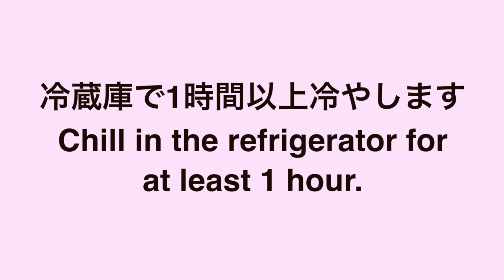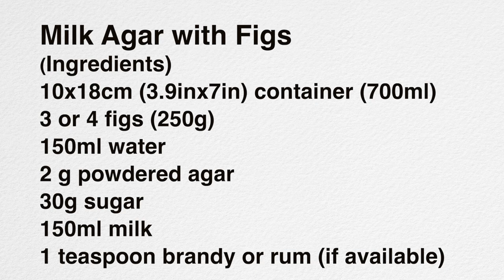（料理研究家のおすすめ）いちじくの牛乳寒天の作り方（字幕設定で御覧ください）次回のライブ配信のお知らせ（9月23日AM 8:00~ 詳細は後ほどお知らせします）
今日は、季節のいちじくを牛乳寒天にしました。
今日は、皮ごと食べられるイチジクを使っています。
イチジクの断面がアートのようになって、華やかな牛乳寒天です。イチジクの優しい甘さが引き立ってとっても美味しくなります。
ブランデーやラム酒があれば、少し加えて香りをつけてください。
イチジクの風味とよく合って、美味しさが増します。

いちじくのミルク寒天
（材料）10×18cmの容器（700ml）
イチヂク ３〜4個（250g）
水150ml
粉寒天 2g
砂糖 30g
牛乳 150ml
ブランデーまたは、ラム酒（あれば） 小さじ 1

※次回のライブ配信のお知らせ（9月23日AM 8:00~　詳細は後ほどお知らせします）

5種類の生地の詳しい説明と25品のパンにレシピが載っています。

電子書籍もあります↓

Today, I made milk agar with seasonal figs. Today, I used figs that can be eaten with their skins. The cross-section of the figs looks like art, making it a gorgeous milk agar. The gentle sweetness of the figs is accentuated and makes it very tasty. If you have brandy or rum, add a little to the milk agar for flavor. If you have brandy or rum, add a little to enhance the flavor of the figs.

Milk Agar with Figs
(Ingredients) 10x18cm (3.9inx7in) container (700ml)
3 or 4 figs (250g)
150ml water
2 g powdered agar
30g sugar
150ml milk
1 teaspoon brandy or rum (if available)